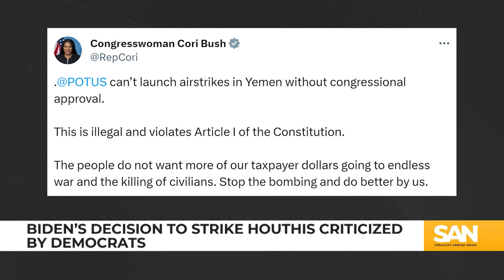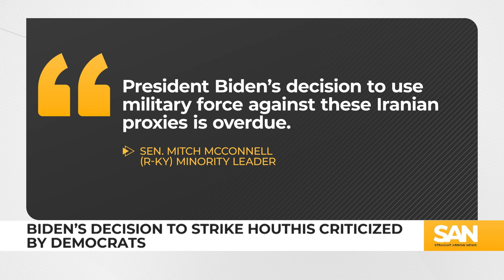Democrats denounce Biden for attacking Houthis without congressional approval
President Joe Biden is receiving backlash from Democrats after making the decision to retaliate against Houthi forces. Democratic lawmakers are questioning why he bypassed Congress, as the Constitution requires Congress to authorize military action.